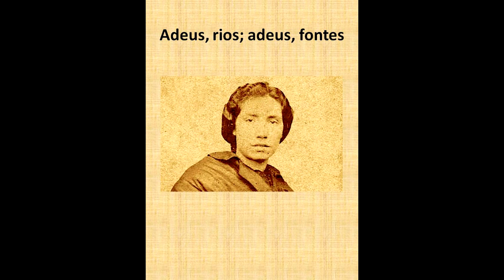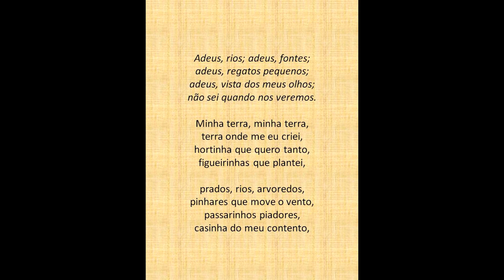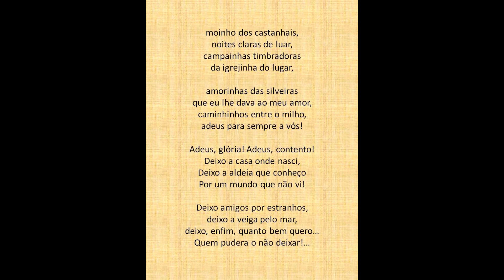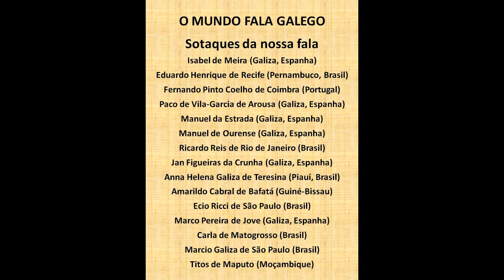Adeus Rios, Adeus Fontes (Rosalía de Castro) - O Mundo fala Galego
Um exemplo claro que o galego e o português são a mesma língua. Os nosso sotaques pelo mundo.